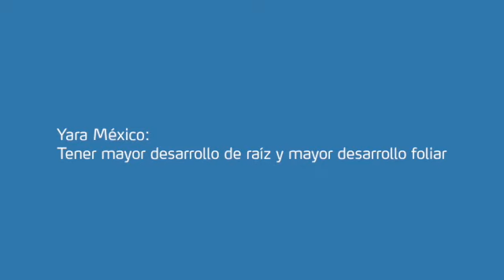Testimonial Maíz - Ahome, Sinaloa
Te compartimos los resultados logrados con el productor José Saracho, al aplicar el Programa de MásMaíz by Yara en su cultivo, comparado con un manejo tradicional. ¡Mira aquí los resultados!